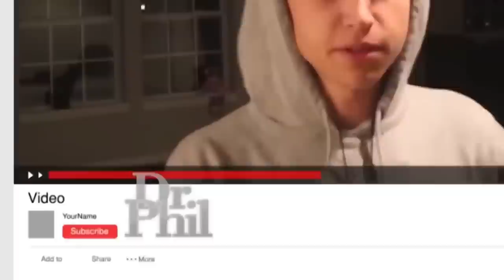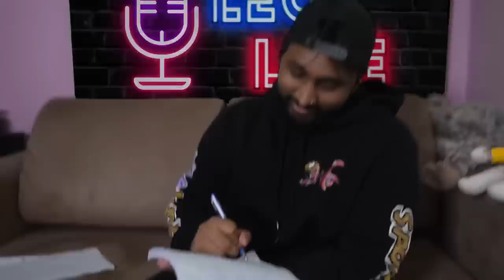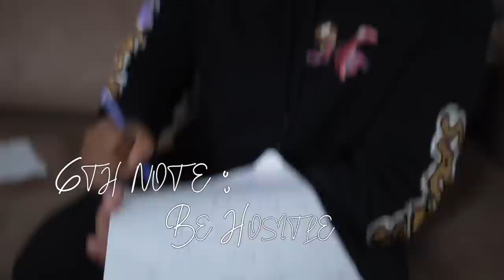Becoming Dr Phil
Dr Phil dosent understand the current generation so i had to takeover.